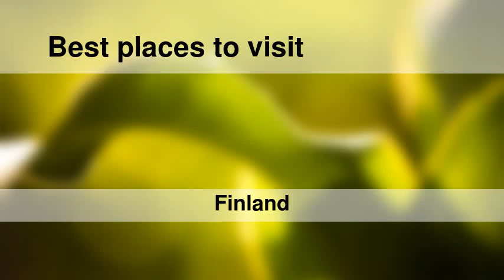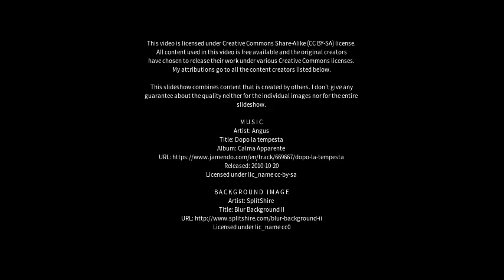Best places to visit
Best places to visit - Pyhäjoki (Finland) Best places to visit - Slideshows from all over the world - City trips, nature pictures, etc.